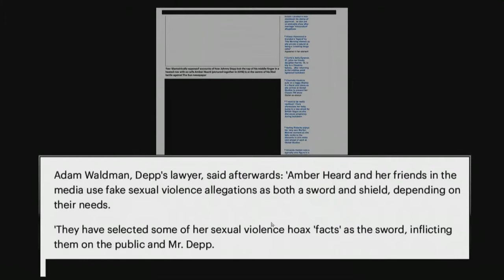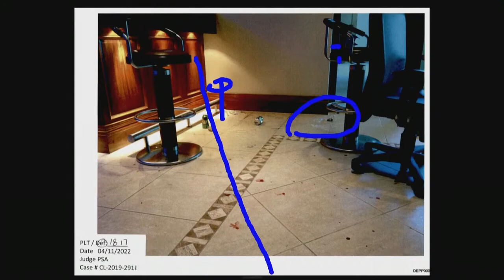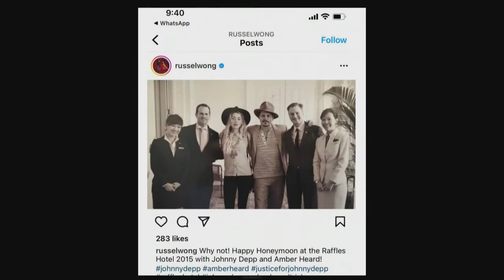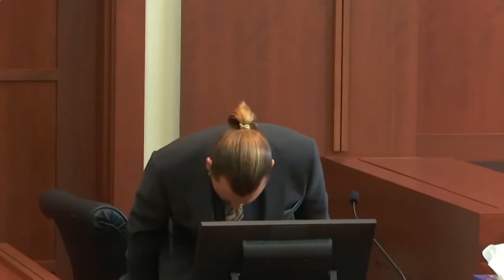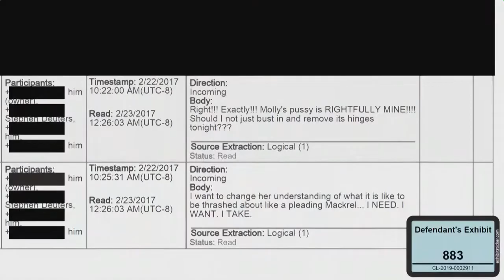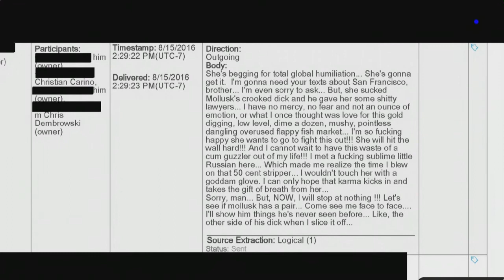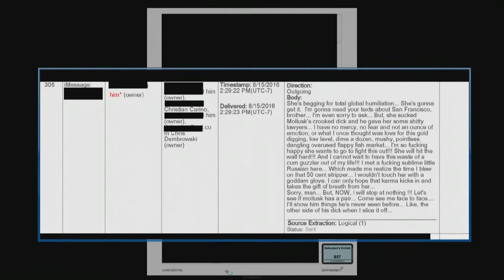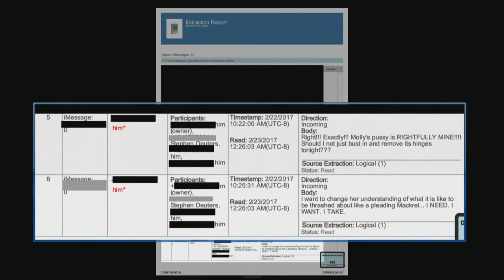Johnny Depp's Full Rebuttal Testimony (DAY 22, Johnny Depp Defamation Trial)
Johnny Depp's Full Rebuttal Testimony

Johnny Depp vs. Amber Heard Defamation Trial

Plaintiff's Rebuttal: Week 6, Day 22
Date: Wednesday, May 25, 2022
Plaintiff Witness: Johnny Depp

Plaintiff (Johnny Depp) Attorney: Jessica Meyers
Defense (Amber Heard) Attorney: Ben Rottenborn

0:00:35 — Direct Examination
1:09:20 — Cross Examination
1:45:11 — Redirect Examination